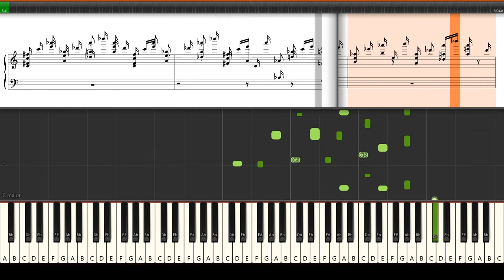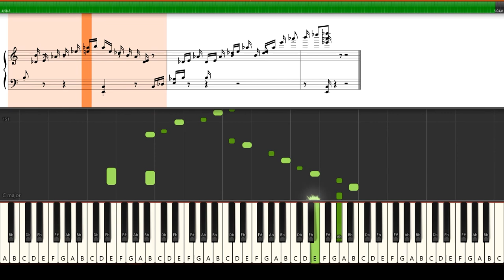Ravel "Jeux d'Eau" (The Fountain) Piano Tutorial Synthesia (Sheet Music + midi)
Of his Jeux d'eau (Fountains), Ravel wrote: Inspired by the noise of water, cascades, springs, the Jeux d'eau is based on two motives, in the manner of first-movement sonata form without, however, conforming to the classic tonal scheme." A weighty description indeed! Perhaps the preface to the published music is more descriptive: "The river god laughing from the water which is tickling him." Composed in 1901, Jeux d'eau is considered one of Ravel's finest works for piano.